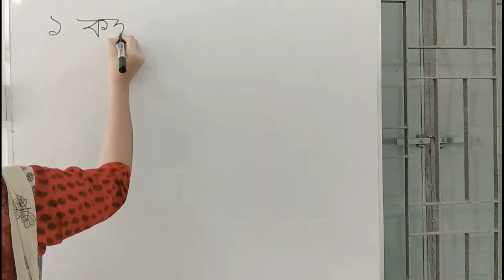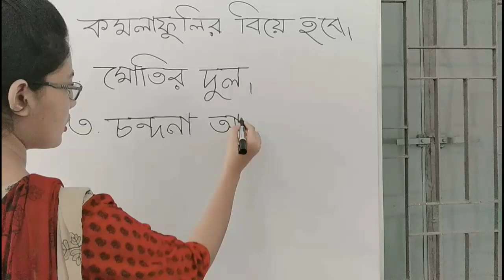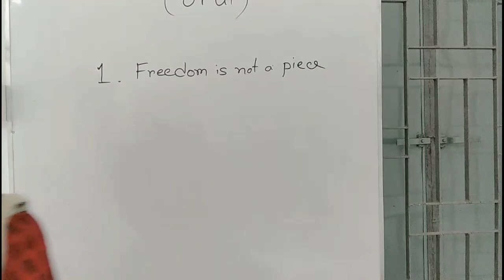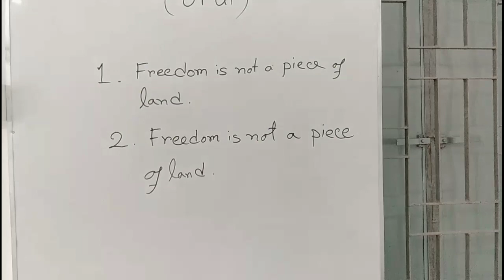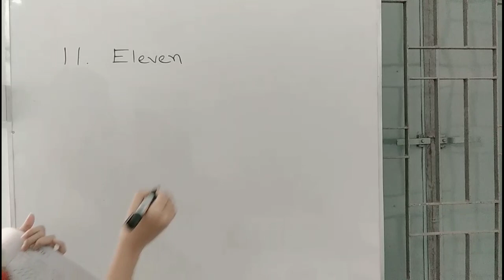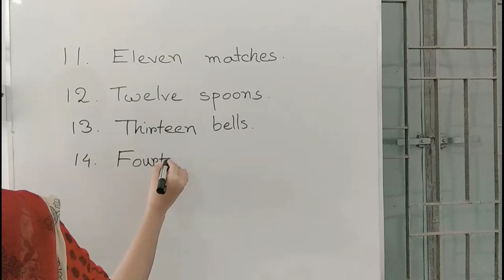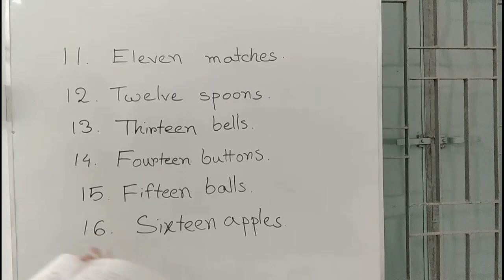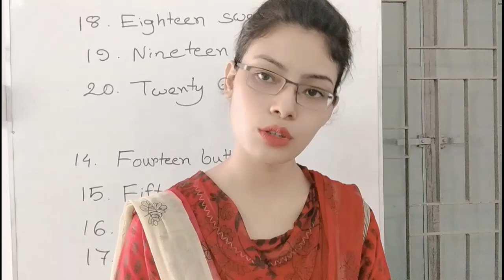KG Class for Saturday (25/09/21)